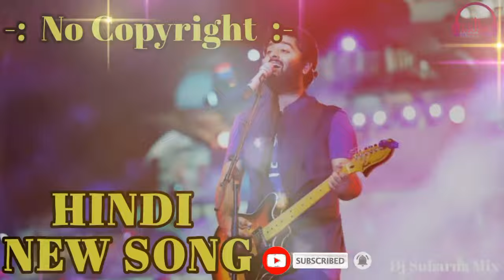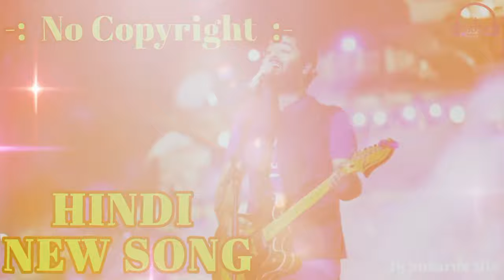Tere sang sang || Dj Subarna Mix || Arijit Singh, Sherya Ghoshal || Jukebox 2023 || No Copyright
Tere sang sang rah rah ke mai rang jau tere rang teri nid se khwab me apne jod lu

Arijit Singh New Songs 2023 Jukebox /

tere sang sang sang rang jau tere rang arijit singh,
tere sang sang rang jau tere rang,
tere sang sang mai rang jau,
tere sang sang mai rang jau tere rang,
tere sang sang rang jau mai tere rang,
tere sang sang mai rang jau tere rang song,
tere sang rang jau tere rang song,
sang sang rang jau tere rang,
arijit singh,